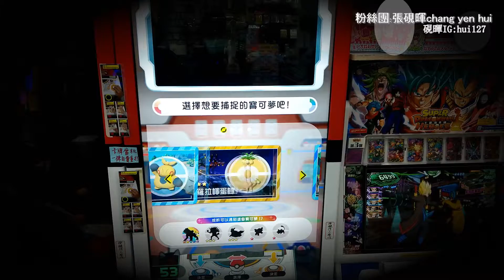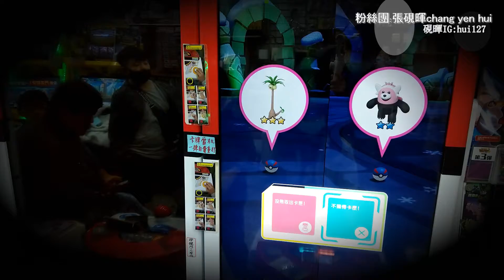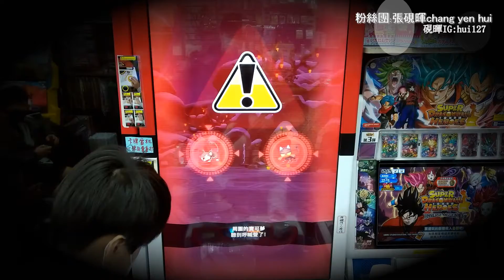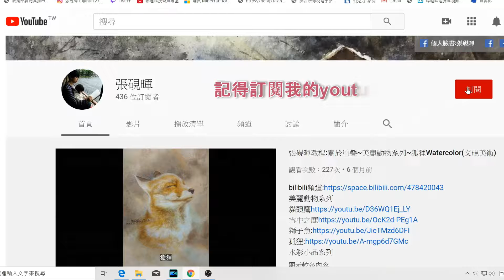【Pokemon Gaole81】小虎與小鷹!(寶可夢加傲樂)(Vlog硯暉與兒女的冒險)